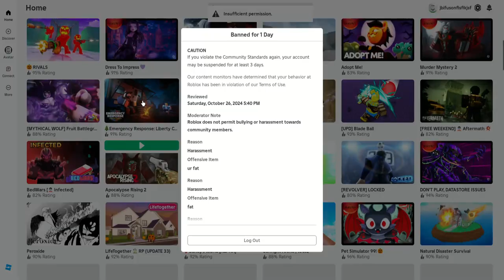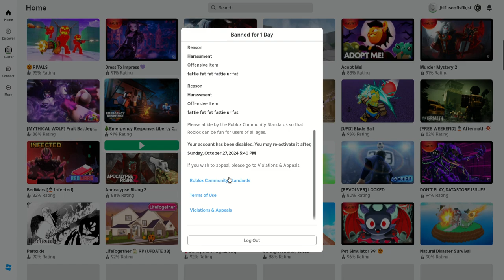Roblox Ban Speed Run